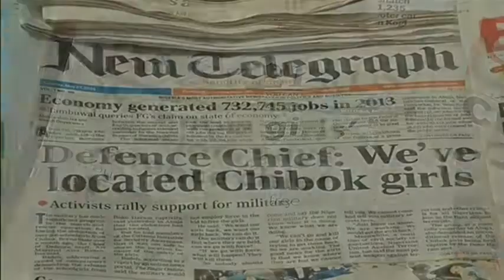2142WD NIGERIA-ABDUCTED GIRLS REACTIONS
2142WD NIGERIA-ABDUCTED GIRLS REACTIONS